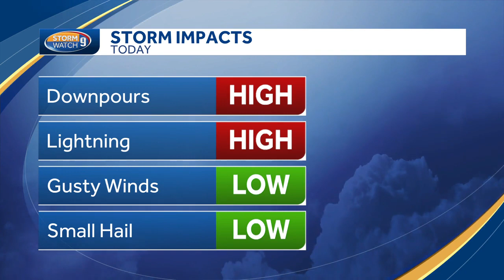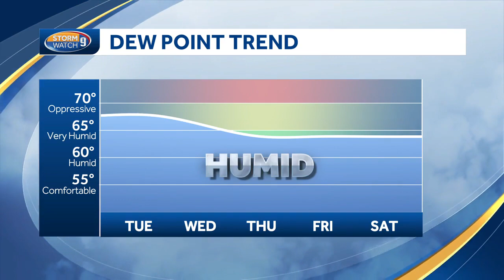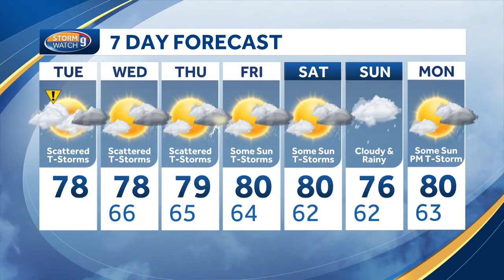Video: Chance for flash flooding as more showers and storms move through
Matt Hoenig says aside from flooding, we could also see tropical downpours and lightning as the humidity lingers.